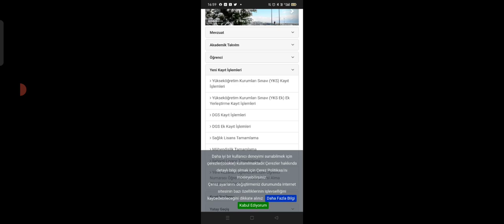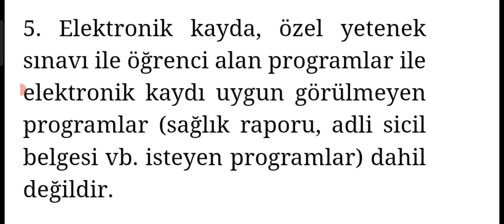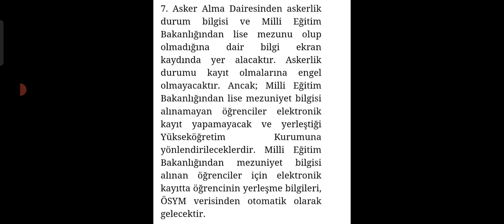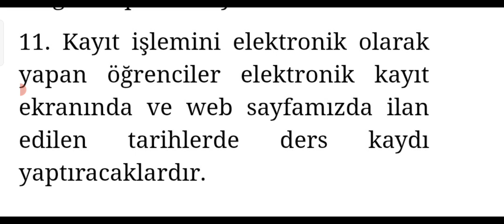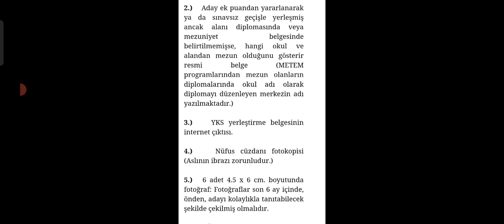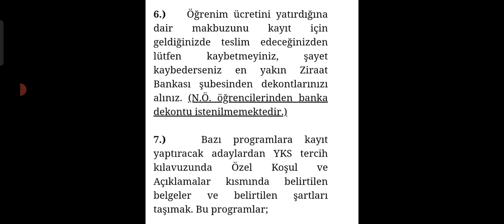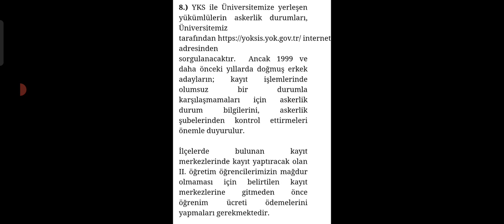DİKKAT‼️2022 YKS TERCİH SONUÇLARI SONRASI KAYITLAR İÇİN DUYURULAR BAŞLADI